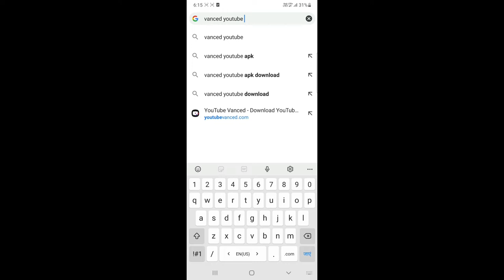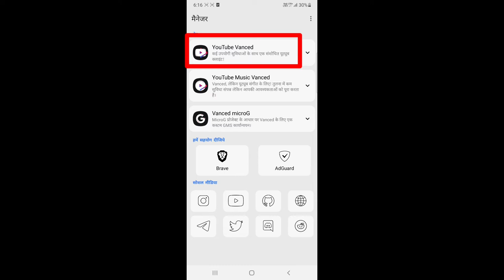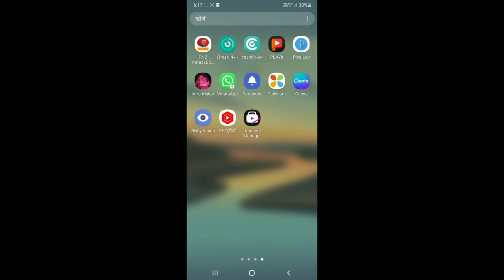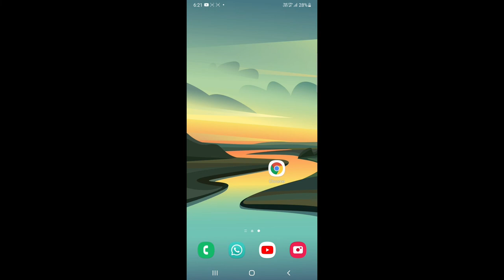Vanced youtube kese download kre, how to download Vanced YouTube. Vanced YouTube कैसे डाऊनलोड करे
व्यूट यूट्यूब केस डाउनलोड क्र्रे, वान यूट्यूब डाउनलोड कैसे करें व्यूट यूट्यूब कैसे डेनलोड करें वॉट यूट्यूब कॉन्टेंट · यूट्यूब व्यूट यूट्यूब का एक संशोधन संदेश है एंडो एंड्रयूड में मोहित लोप्पैम है। यह की मदद से ो क क google Google के आधिकारिक YouTube पp में मेरे पास मिल्नेगी बिल्ट-इन एडोबॉकिंग, यूट्यूब प्रीमियम के बकाना बैकग्राउंड प्लेबैक, ब्लैक / डार्क थम, और झुका हुआ जैसी चाइनेस
कॉन्टेंट·YouTube Vanced YouTube का एक संशोधित संस्करण है जो Android समुदाय में बहुत लोकप्रिय है। यह कई सुविधाएँ जोड़ता है जो आपको Google के आधिकारिक YouTube ऐप में कभी नहीं मिलेंगी। बिल्ट-इन एडब्लॉकिंग, YouTube प्रीमियम के बिना बैकग्राउंड प्लेबैक, ब्लैक/डार्क थीम, और बहुत कुछ जैसी चीजें।